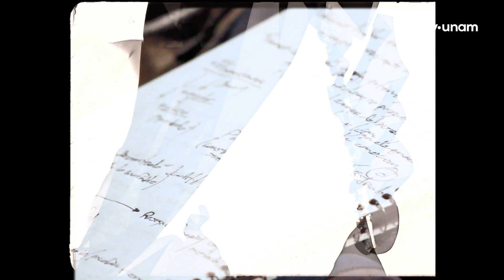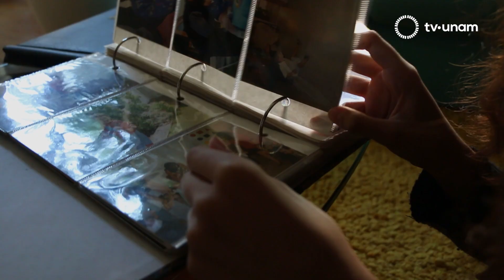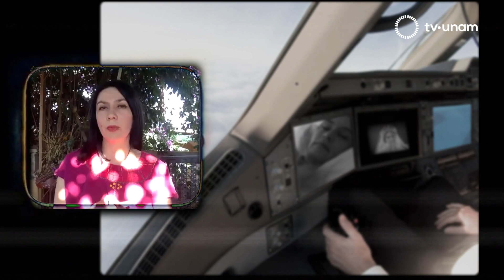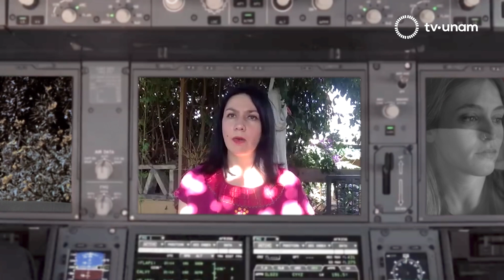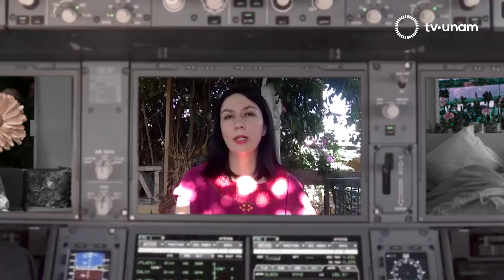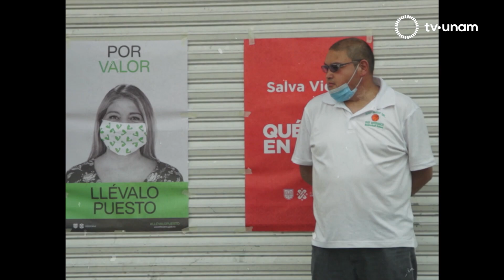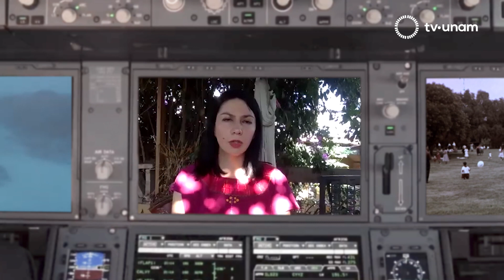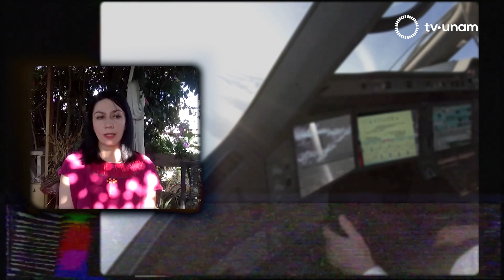Práctica Experimental. Ninguna tormenta es eterna.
Cátedra Extraordinaria Ingmar Bergman.

La Práctica Experimental es un espacio de reflexión, análisis y experimentación para la comunidad universitaria y artística.

En su tercera emisión Recontar el porvenir, después de varios talleres y asesorías con especialistas, los seleccionados generaron propuestas audiovisuales que muestran un posicionamiento y manifiesto a la vida después de la pandemia del COVID 19.

En el Programa Ninguna tormenta es eterna, la comunicadora de ciencia Alejandra Ortiz habla sobre las maneras en que la pandemia ha cambiado la relación con la naturaleza, sus consecuencias y oportunidades, todo ello mediante metáforas, el cuidado de otros seres vivos y el imaginario de otro futuro posible, junto a los realizadores de los cortometrajes La Verticalidad Desahuciada de Mauricio Sánchez Arias y Carla Daniela Vázquez Ponce, Presente, futuro del referente de Samanta Alfaro Pérez y El aire que nos rodea de Arturo Campos Nieto y Shellye González.

20.1 en televisión abierta,
20 Izzi
20 Totalplay
120 SKY
120 Dish
120 Megacable
120 Axtel

tv.unam.mx